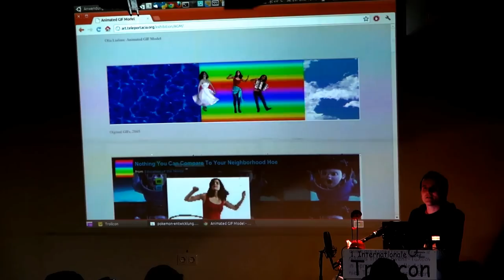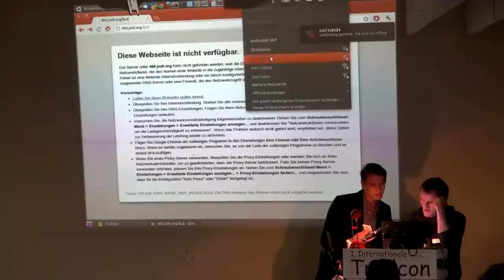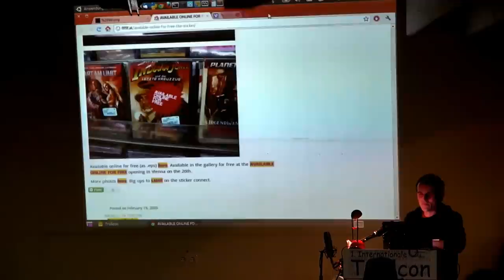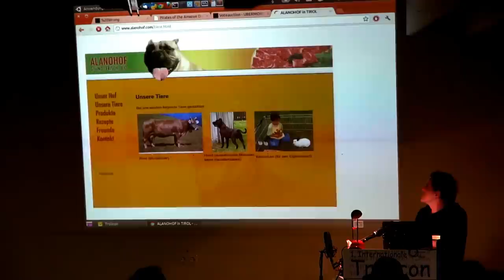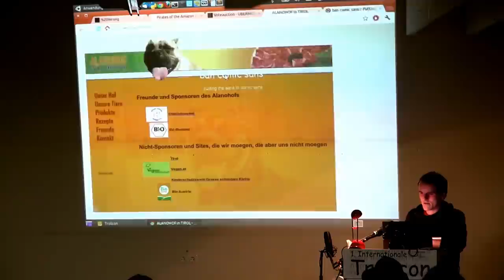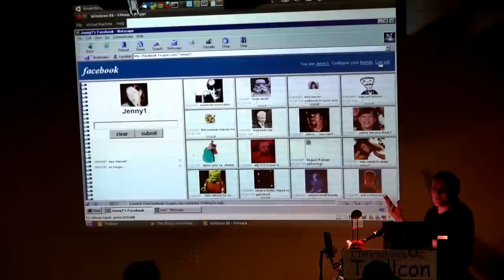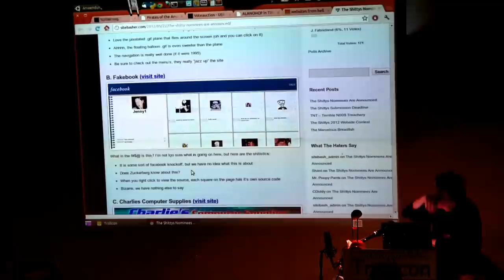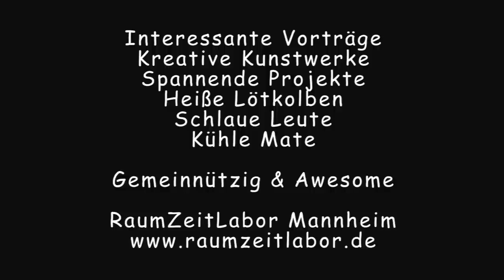Dragan Espenschied - KUNST KOMMT VON KÖNNEN - RaumZeitLabor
Wie Internetkünstler Trolling taktisch einsetzen, am Beispiel von Tobias Leingruber, Jodi, UBERMORGEN, und meiner Wenigkeit.